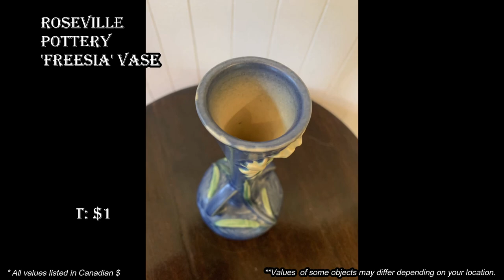Ep373: WE BOUGHT THIS ANTIQUE ROSEVILLE VASE FOR $1 AT THIS YARD SALE!!! 😮😮😮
We bought this amazing flawless antique Roseville Vase for $1 at a garage sale full of antiques and collectibles!

100% ORIGINAL & EXCLUSIVE DESIGNS!

Bargain Barons
Cornwall Center
Regina SK
S4P-4J7
Canada